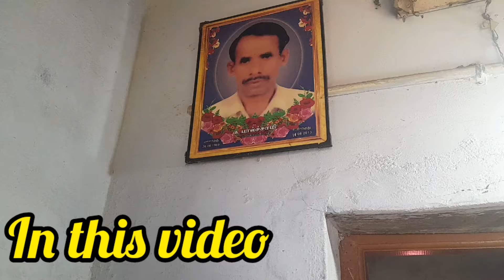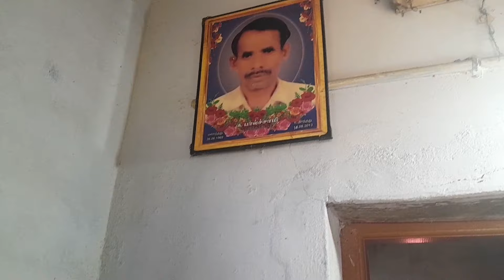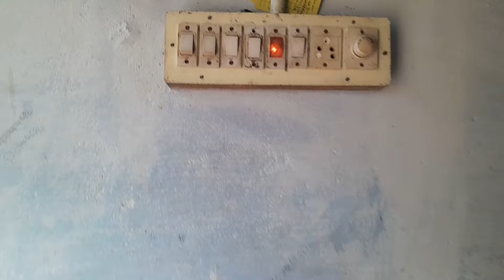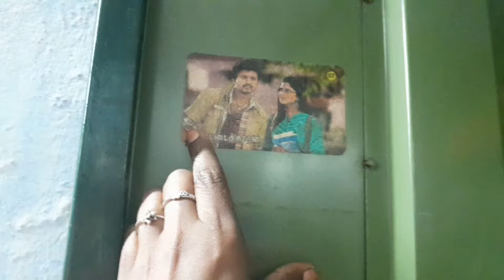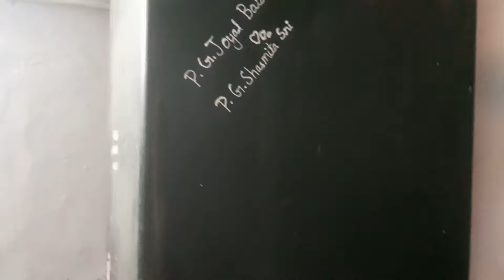5 years back my amma village 😍 after love marriage struggles 😔😍 @robertmeena